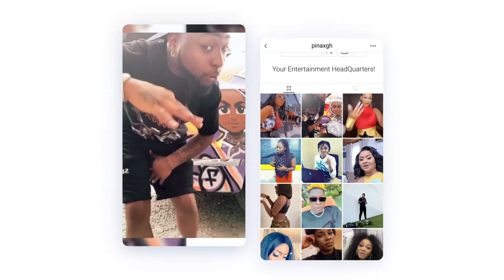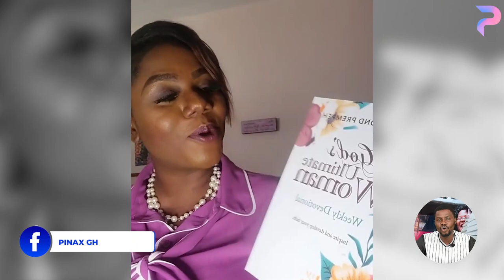Ashawo Tuutuu🔥🔥 Kevin Taylor Descends on Nana Aba for Pimping SlayQueens to MP's..